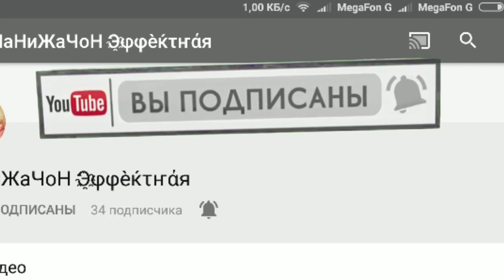Ихели видиё набд да ютуб 👍👍 👇👇